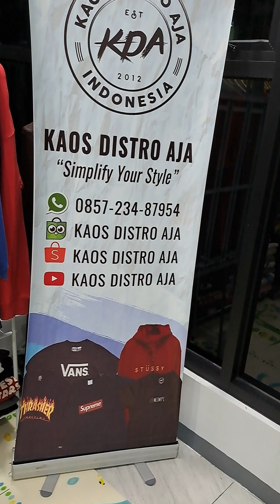Menu Live Lelang Senin, 22 Mei 2023 Jam 20.00 di Instagram @kaosdistroaja - Thrifting Kota Banjar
LIVE LELANG KELUHAN (Kelipatan 10ribuan) di Instagram @kaosdistroaja
Open Bid Rp. 0
Kelipatan Rp. 10ribu
0, 10, 20, 30, 40, 50, s/d Selesai 😊

1. Jika menang, Ketik DEAL "NOMINAL"
3. Pembayaran Maksimal 1x24 jam atau BNR!!
4. Bisa bayar via Transfer BCA 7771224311 a.n Cucu Hermawan, Dana, Shopeepay, atau, Tokopedia
5. Produk yang sudah dibeli tidak bisa dikembalikan 🙏